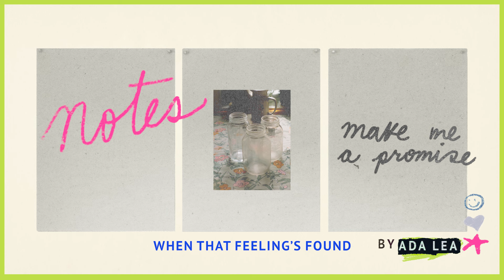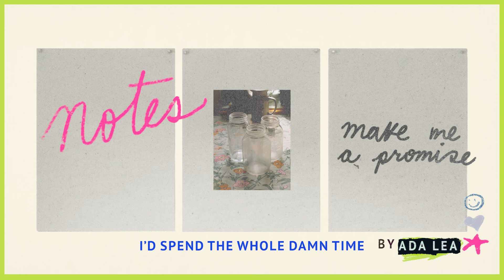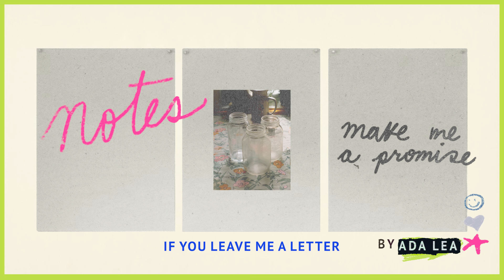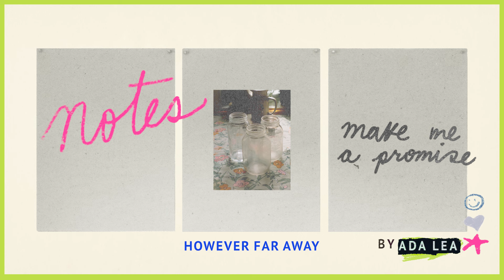Ada Lea - make me a promise [Official Audio]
Ada Lea - make me a promise
from notes
out on Saddle Creek and Next Door.

AUDIO CREDITS
Engineered by: Daniel Gélinas, Alexandra Levy, Brigitte Naggar
Produced by: Alexandra Levy
Mixed by: Steve Chahley
Mastered by: Heba Kadry
Composed by: Alexandra Levy
Lyrics by: Alexandra Levy

Lead Vocals: Alexandra Levy
Vocals: Common Holly
Acoustic Guitar: Alexandra Levy

LYRICS
one, gets the message for you
before it’s gone
too many people, here,
hanging around

I want to live better
than I’m used to
what a simple thing to say
so hard to do

three times you left me hanging
yet, I stick around
funny how it’s all forgiven
when that feeling’s found

I don’t want to live forever
but if I did
I’d spend the whole damn time
waiting for you, kid

so make me a promise
that I can believe
I’ll be waiting, however far away

you may be in love with
somebody else
or just passing the time with them
out of convenience

whichever one it is
i can promise you this
i’d wait forever, even
if it’s a miss

if you leave me a letter
if you call, i will answer to you
if you wanted to see
i could show you where I'd be
there is just one thing i need to hear, baby